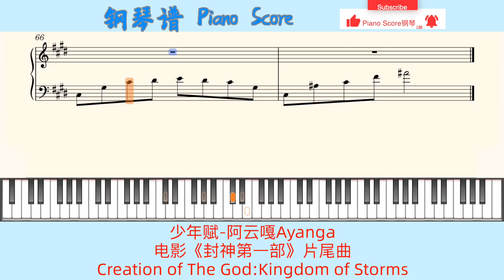少年赋-阿云嘎Ayanga🎹电影《封神第一部》片尾曲🎹Creation of The God:Kingdom of Storms🎹Piano Score